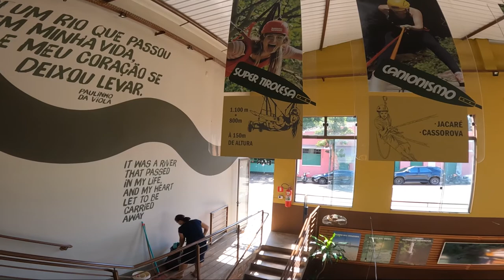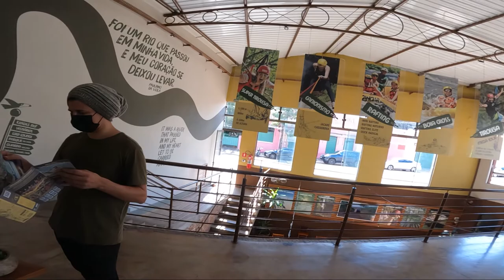MOTO CAMP DO ESQUADRÃO FLECHA EM BROTAS - SP | Rafael Togni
No vídeo de hoje você vai ver como foi nosso primeiro Moto Camp do Esquadrão Flecha com @Motorede e @GiseleFavaro nesse nosso time.

Outras informações:
Gravação: Gopro Hero 10 Black | Rafael Togni
Edição: Adobe Premiere 2020 | Rafael Togni
Capa/Thumbnail: Adobe Photoshop | Rafael Togni